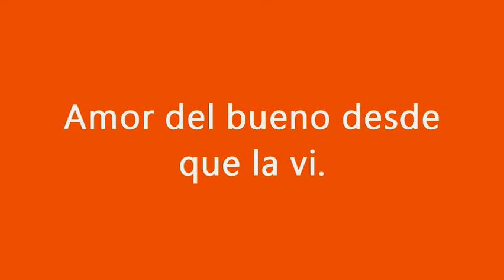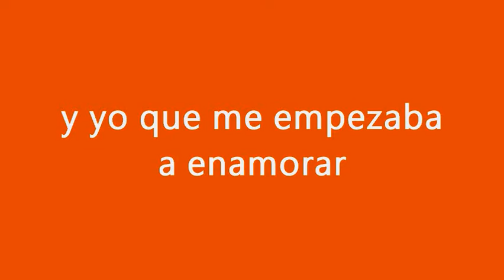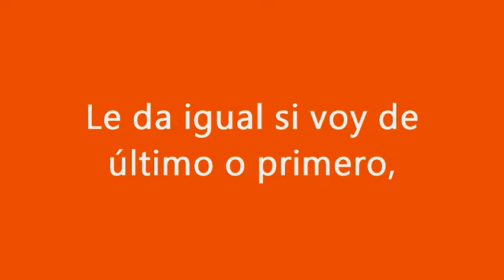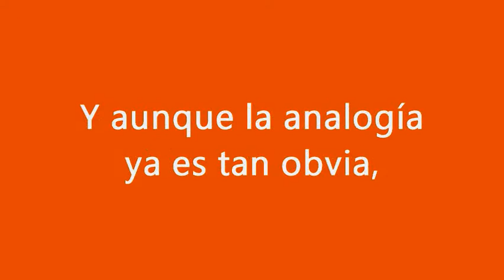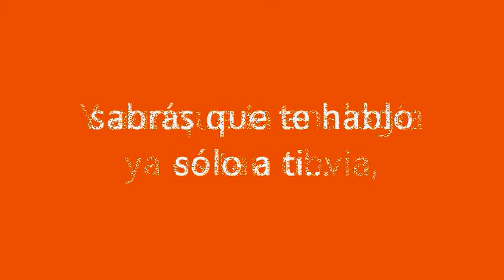Ricardo Arjona - Mi Novia Se Me Esta Poniendo Vieja